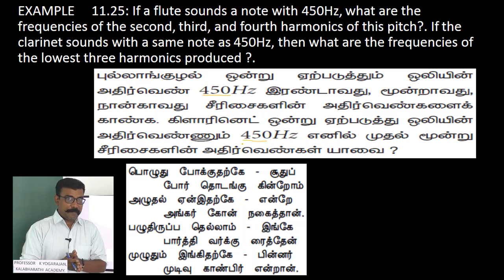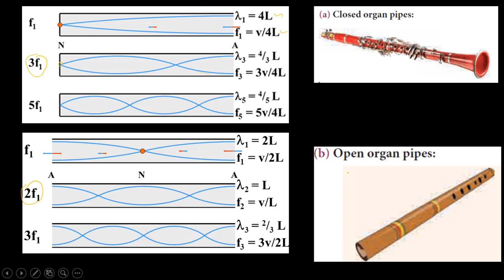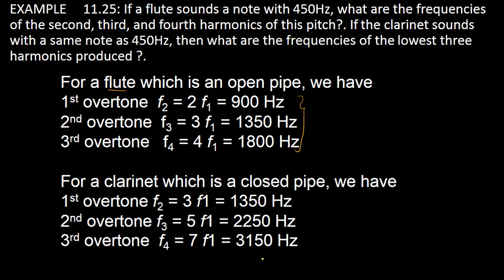25.Physics | Waves | Example 11.25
If a flute sounds a note with 450Hz, what are the frequencies of the second, third, and fourth harmonics of this pitch?. If the clarinet sounds with a same note as 450Hz, then what are the frequencies of the lowest three harmonics produced ?.